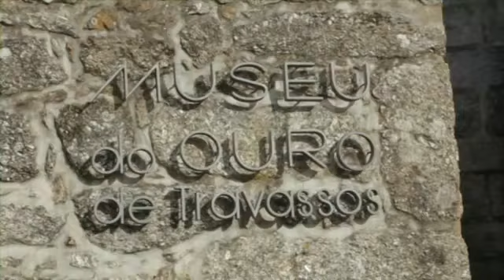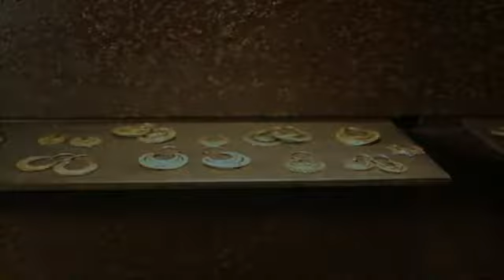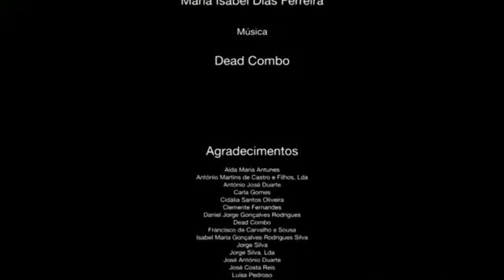Filigranas de Gondomar e Póvoa de Lanhoso